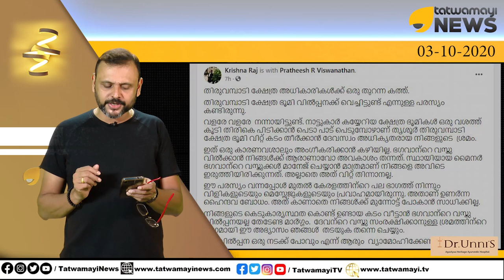തിരുവമ്പാടി ദേവസ്വം ക്ഷേത്രഭൂമി വിറ്റുതുലയ്ക്കും; നടക്കില്ലെന്ന് ഭക്തർ | Thiruvambady Devaswom